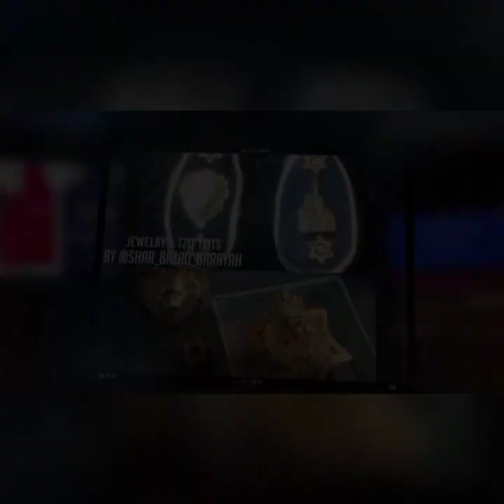INEBRIATED NATIVE GETS FEISTY, HOMELESS BROTHA HEARS THE TRUTH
CZYN NETWORK SERVICE IS HERE! STREAMING SERVICE BY YASHARAHLA FOR YASHARAHLA

San Diego, California- Riverside, California-  LBC Wolfpac, California- San Francisco, California-  Seattle, Washington- Phoenix, Arizona- Dallas, Texas-  Vice City, Florida- Chicago, Illinois-  Philadelphia, Pennsylvania- Baltimore, Maryland- Toronto, Canada- NJNY, New Jersey & New York- Detroit, Michigan-  Memphis, Tennessee- Switchblades Cuts